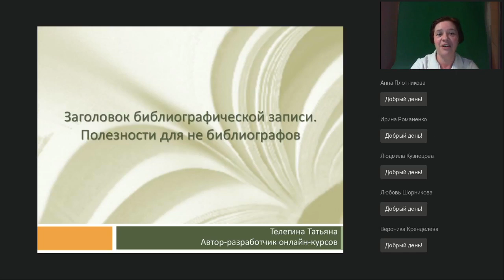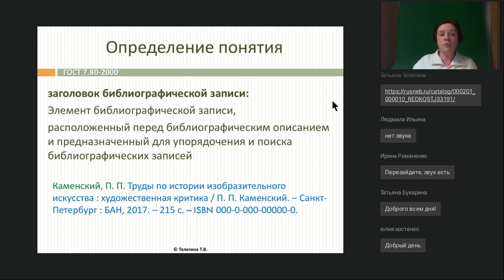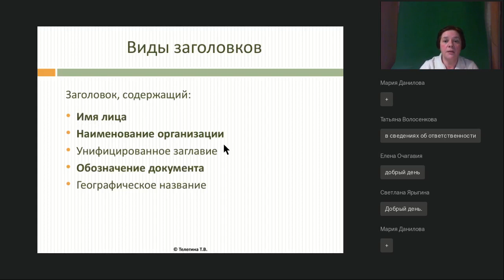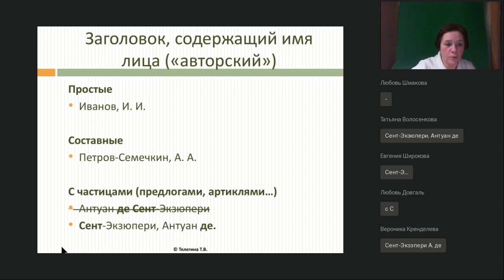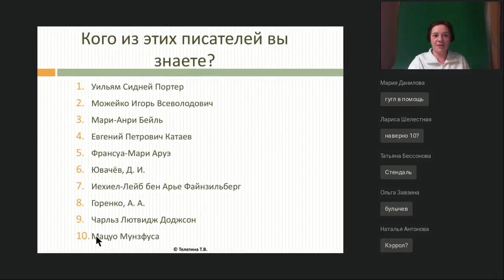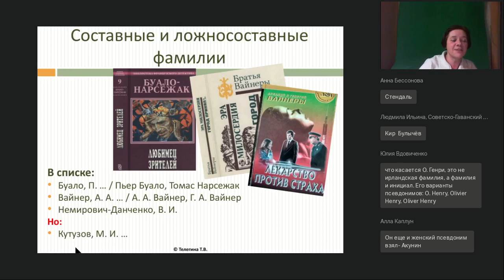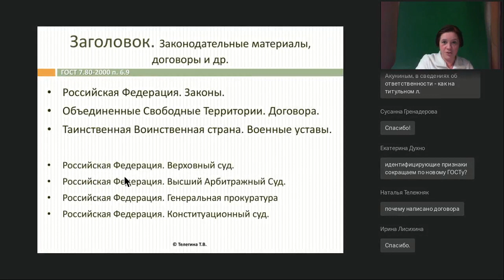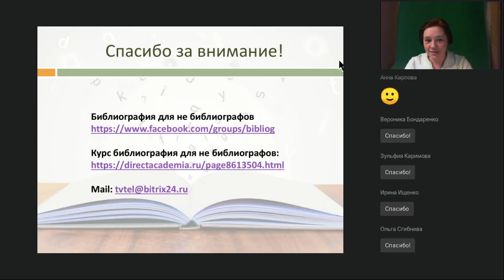ГОСТ Библиографический Заголовок. Полезности для не библиографов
Вебинар
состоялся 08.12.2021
Ведущая вебинара:

На вебинаре разберем тонкости и особенности составления заголовков библиографических записей и описаний, полезные в первую очередь для преподавателей, научных руководителей, студентов, магистрантов и аспирантов и для всех, кто оформляет списки источников к своим публикациям и работам. Для этого познакомимся поближе с ГОСТом 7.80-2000 “Библиографическая запись. Заголовок. Общие требования и правила составления”. Узнаем, какие виды заголовков отражены в ГОСТе, какие есть нюансы при оформлении заголовков библиографических записи и описания.